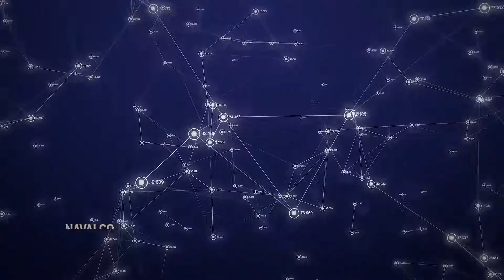NavAlgo - Start-up from Ecole polytechnique X-Tech Booster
NavAlgo is based on AI, machine learning, graph theory and algorithms, to meet the challenge of flow optimization, especially in the logistics and transport sector. We are a Research and Development company that supports our clients in their major R&D programs. We build bridges between the latest scientific developments and industry.